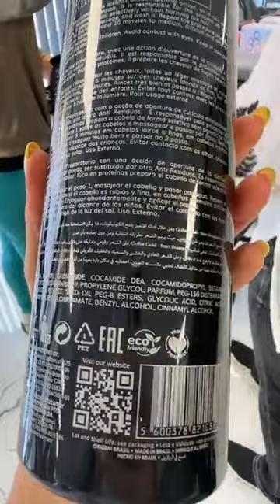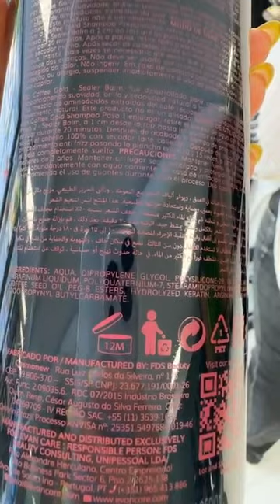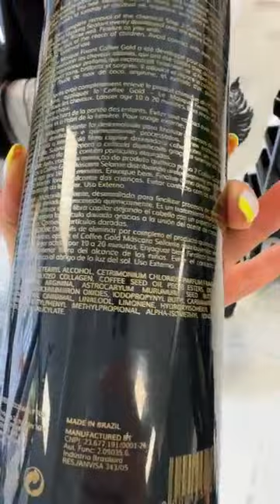Evan Care Coffee Gold Keratin & Protein Part 4